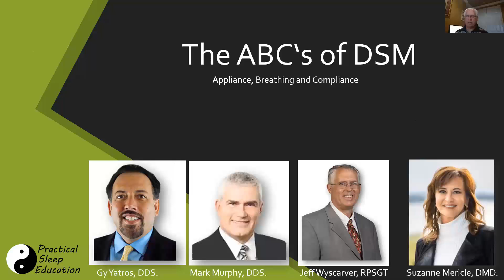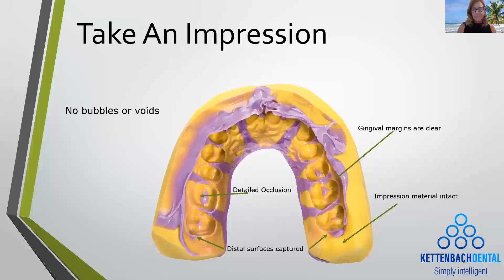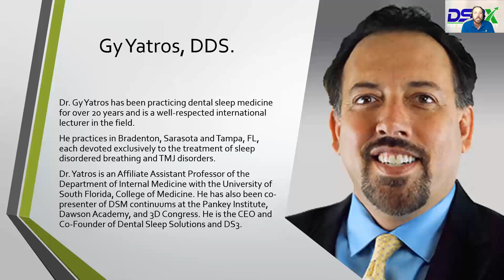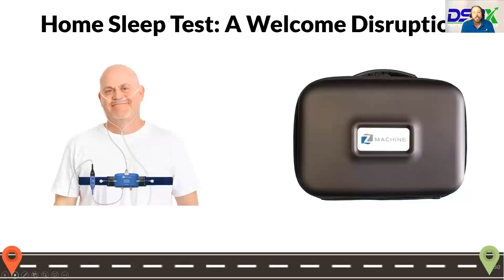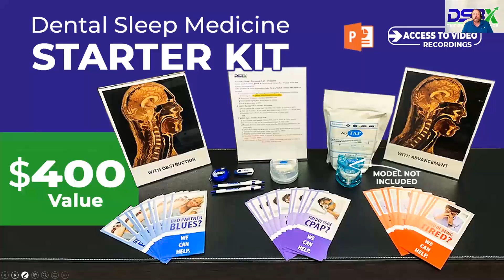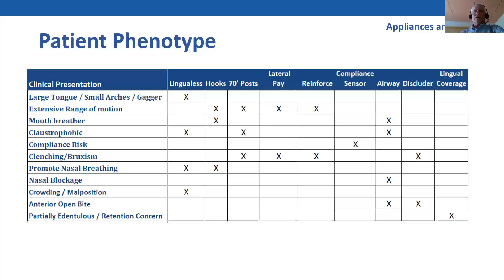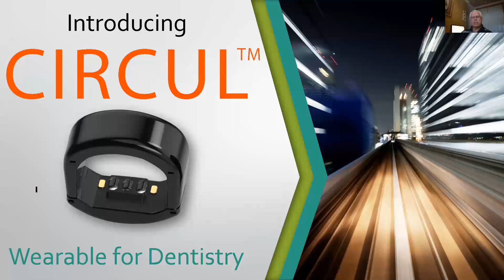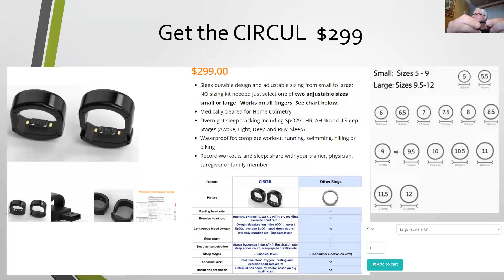The ABCs of DSM: Appliances, Breathing and Compliance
In this 2-hour webinar we will cover a wide range of Dental Sleep Medicine topics including:
1. Bite Registrations and Impressions
2. Evidence based appliance selection
3. DSM practice Management
4. CIRCUL - Remote Patient Monitoring